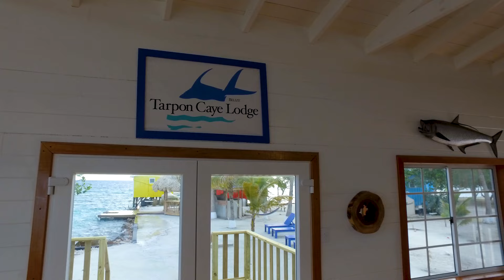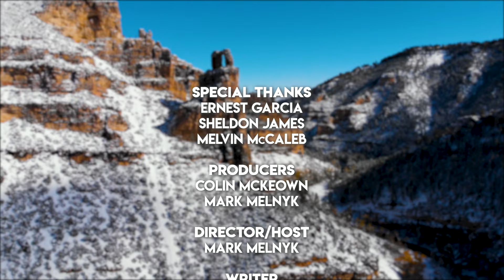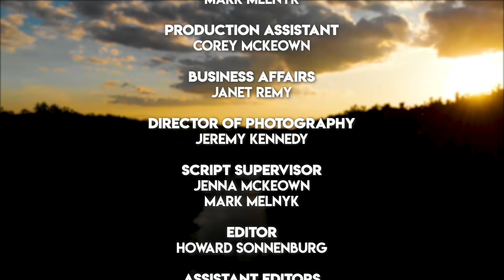Epic Bonefish Permit Tarpon Fly Fishing | Belize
Tom Rosenbauer and Mark Melnyk travel to southern Belize to fly fish for bonefish, permit and tarpon at Tarpon Caye Lodge. Tarpon Caye is regarded as one of the top saltwater destinations in the world for these species. This is our first full-length episode for the 2020 season which contains exciting fishing, techniques and much more!